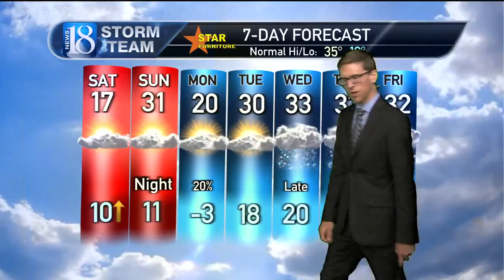WLFI LIVE: Lisa provides update for sub-zero temperatures coming soon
Sub-zero temperatures are on the way and Lisa explains what precautions to take to keep pets and other people safe.